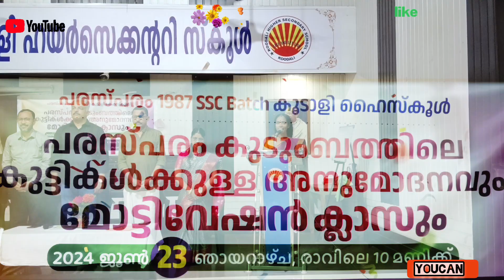പരസ്പരം കുടുംബത്തിലെ കുട്ടികൾക്കുള്ള അനുമോദനവും മോട്ടിവേഷൻ ക്ലാസും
പരസ്പരം കുടുംബത്തിലെ കുട്ടികൾക്കുള്ള അനുമോദനവും മോട്ടിവേഷൻ ക്ലാസും 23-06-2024#sscbatch

💖പ്രിയ പരസ്പരം സുഹൃത്തുക്കളെ. 💖

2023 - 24 അധ്യയന വർഷത്തിൽ SSLC, PLUS TWO, DEGREE,  തുടങ്ങിയ പരീക്ഷകളിൽ വിജയികളായവർക്കും മറ്റ് പ്രത്യേക നേട്ടം കൈവരിച്ചവർക്കും ഉള്ള
അനുമോദനച്ചടങ്ങ്  ജൂൺ 23 ഞായറാഴ്ച 10 മണിക്ക് മറ്റു ലഘു പരിപാടികളോടൊപ്പം കൂടാളി ഹൈസ്കൂളിൽ വെച്ചു നടന്നു. അതിന്റ വീഡിയോ ആണ്. ഈ ചാനലിൽ ഇതുമായി ബന്ധപ്പെട്ട മറ്റ് വീഡിയോകളും കാണാം.

YOUCAN

Sajith Kumar. M. V